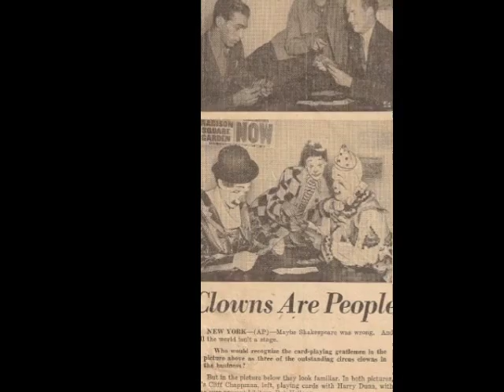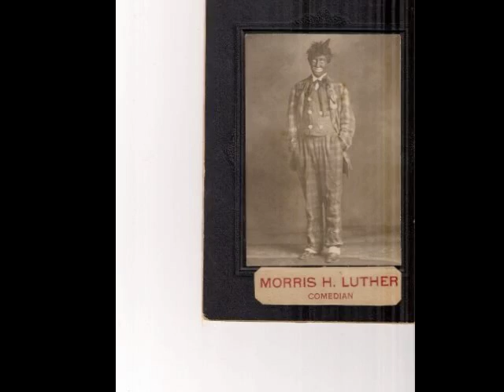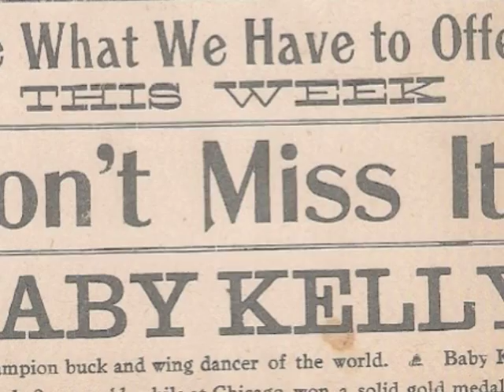Family photo's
Here is a book my Grandparents made some generations ago.. w/music by Al Stewart.